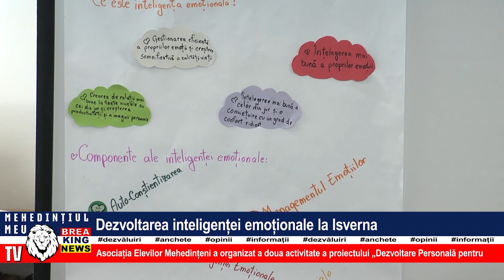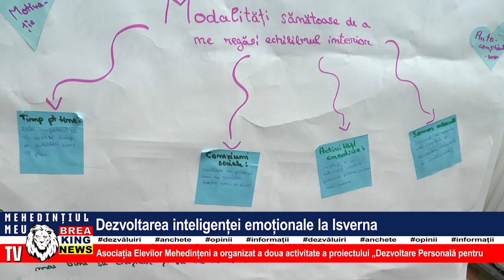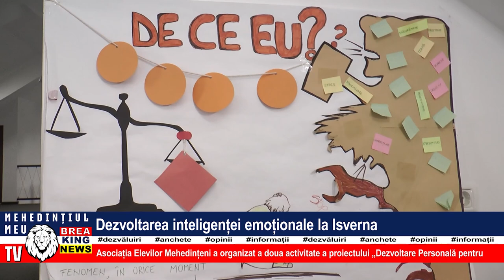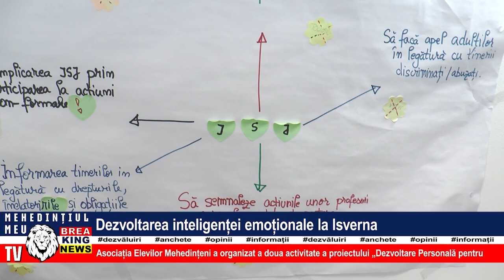DEZVOLTAREA INTELIGENȚEI EMOȚIONALE LA ISVERNA